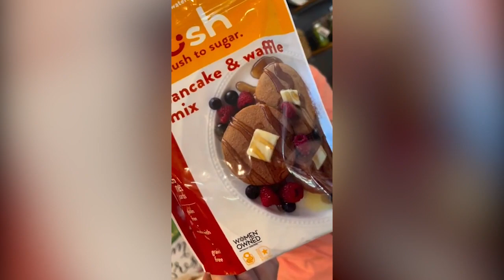Eat Market Place & Nush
Eat Market Place (@eatmarketplace) in Temecula, CA is such a cool store, and they made a fun ad for Nush pancake mix! PS. They're woman-owned, and so is Nush Foods 🙂